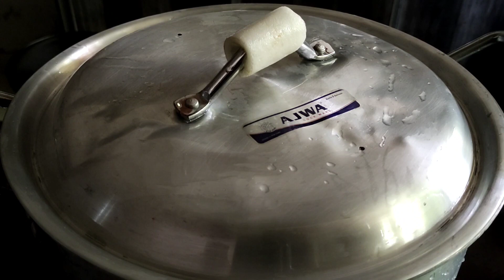Vlog 2||Daawat Preparation Vlog||Kitchen Glow